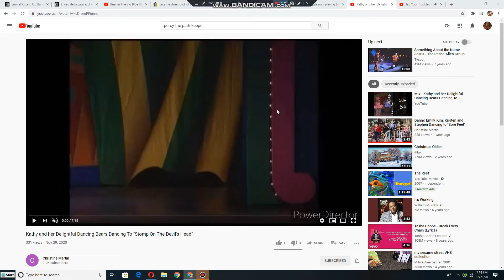Kathy and Her Delightful Dancing Bears dancing to Tap Your Troubles Away